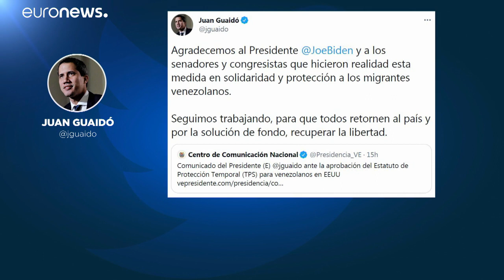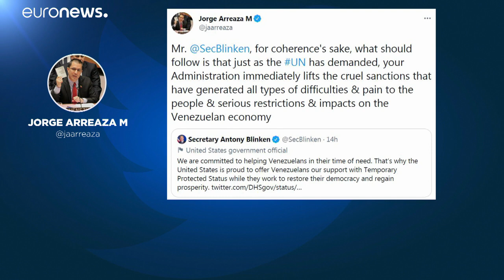Biden legaliza centenas de milhares de migrantes venezuelanos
O Estatuto Temporário de Proteção tem efeitos imediatos e terá uma validade de 18 meses